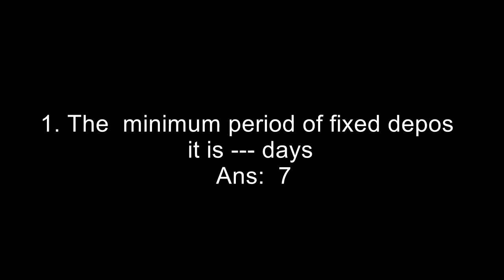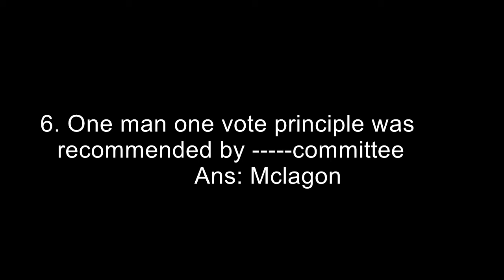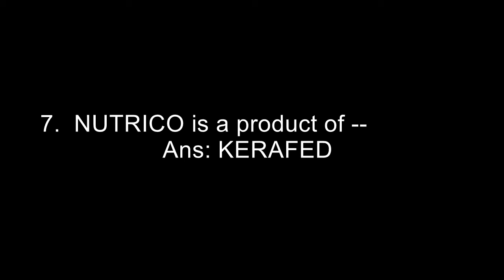CSEB EXAM MODEL QUESTIONS PART 5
Cseb exam model questions